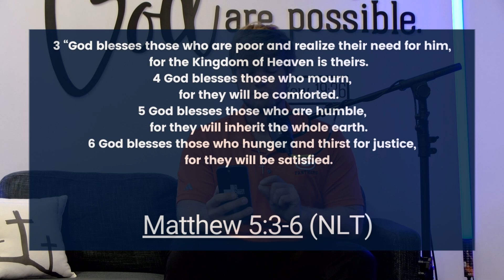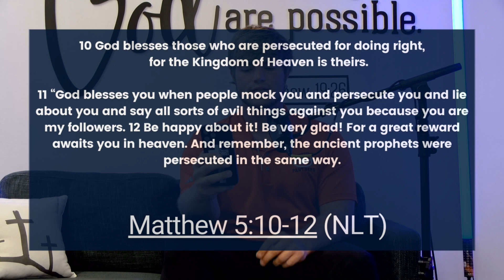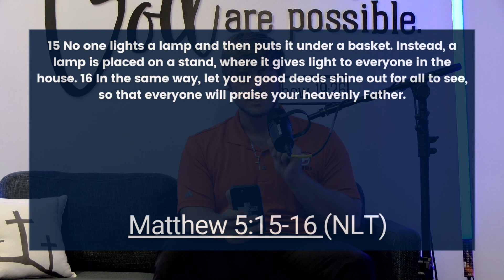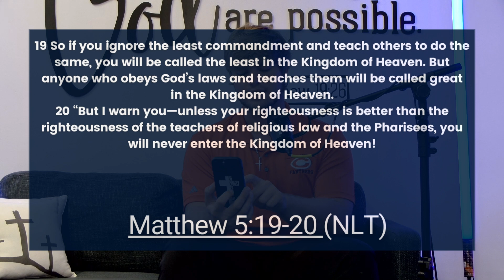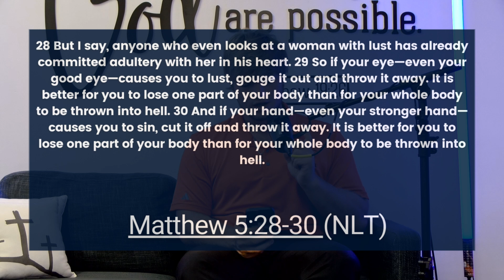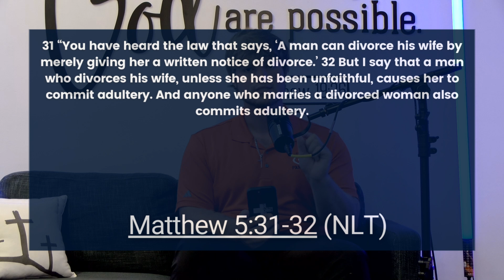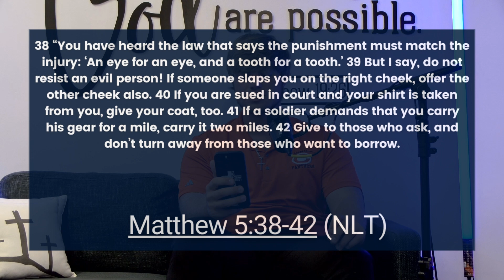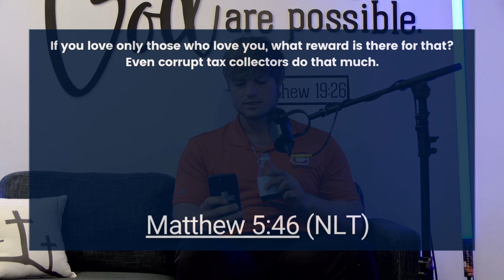Understanding the Book of Matthew | Chapter 5 | The Upper Room Podcast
In this episode of The Upper Room Podcast, Drake and Joe dive deep into Matthew chapter 5, exploring the foundational teachings of Jesus in the Sermon on the Mount. Join us as we unpack the powerful messages of the Beatitudes, how they relate to us being the salt and light of the world, and how Christ used the Law of God to destroy self-righteousness. Don't miss this enlightening discussion as part of our ongoing series, Understanding the Book of Matthew.

👉 Do You Want to Become a Disciple?

Learn how to walk confidently in your faith and grow in your relationship with Christ